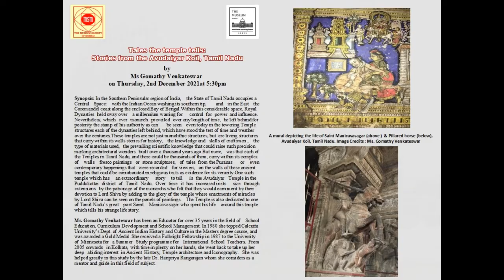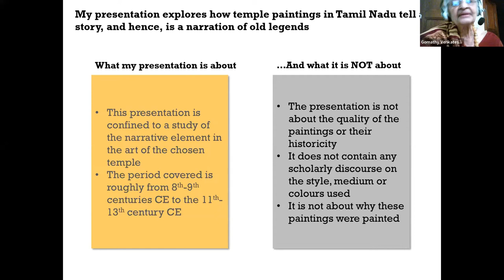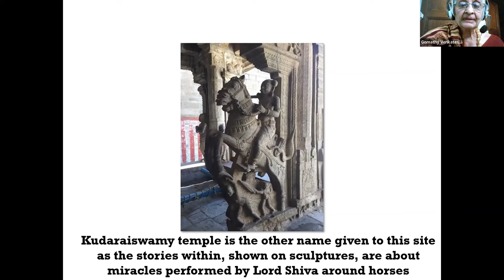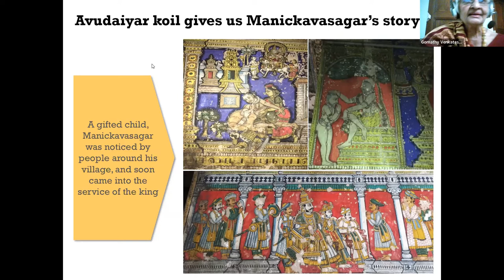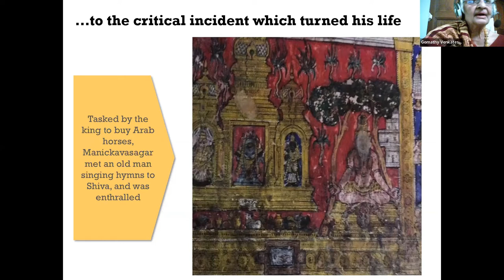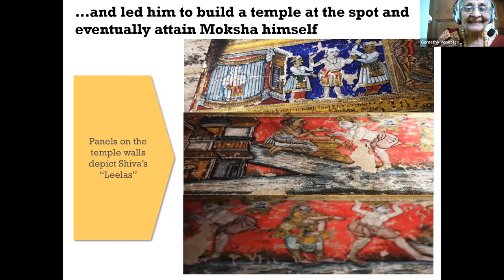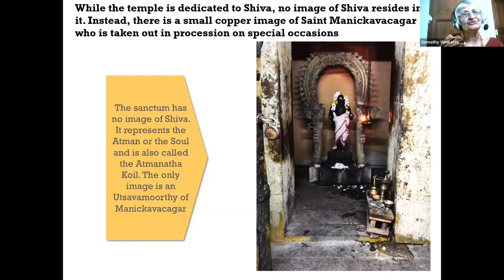Tales the temple tells: Stories from the Avudaiyar Koil, Tamil Nadu by Ms Gomathy Venkateswar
Temples | Koil | Lord Shiva | Fresco | Sculpture | Manicavasagar

In the Southern Peninsular region of India, the State of Tamil Nadu occupies a Central Space: with the Indian Ocean washing its southern tip, and in the East the Coromandel coast along the enclosed Bay of Bengal. Within this considerable space, Royal Dynasties held sway over a millennium warring for control for power and influence. Nevertheless, which ever monarch prevailed over any length of time, he left behind for posterity the stamp of his authority as can be seen even today in the towering Temple structures each of the dynasties left behind, which have stood the test of time and weather over the centuries.These temples are not just monolithic structures, but are living structures that carry within its walls stories for history, the knowledge and skills of craftsmen, the type of materials used, the prevailing scientific knowledge that could raise such precision marking architectural wonders built over a thousand years ago.But more, was that each of the Temples in Tamil Nadu, and there could be thousands of them, carry within its complex
of walls fresco paintings or stone sculptures, of tales from the Puranas or even contemporary happenings that were recorded for viewers, on the walls of these ancient temples that could be corroborated in religious texts as evidence for its veracity. One such temple which has an extraordinary story to tell is the Avudaiyar Temple in the Puddukottai district of Tamil Nadu. Over time it has increased in its size through extensions by the patronage of the monarchs who felt that they would earn merit by their devotion to Lord Shiva by adding to the glory of the temple where enactments of miracles by Lord Shiva can be seen on the panels of paintings. The Temple is also dedicated to one of Tamil Nadu’s great poet Saint: Manicavasagar who spent his life around this temple which tells his strange life story.